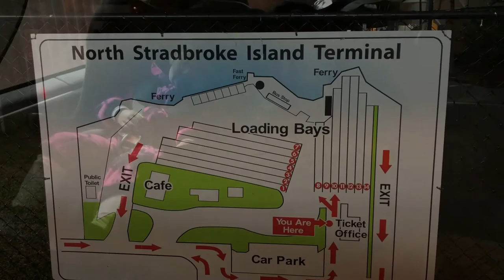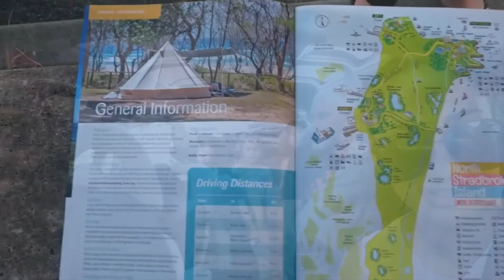Henderson Holiday 2018